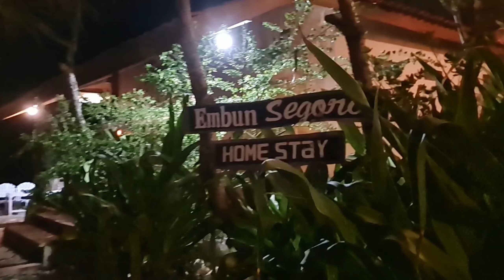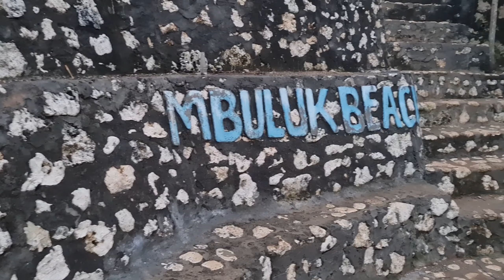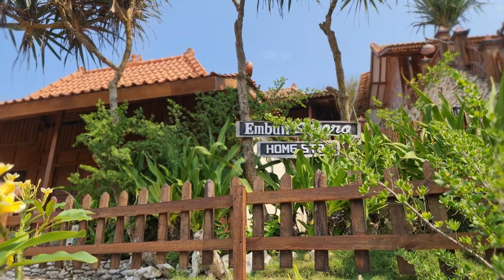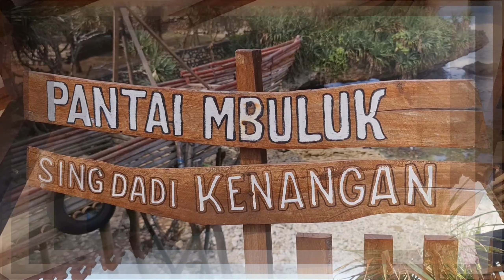Rasa Bali, Wisata Pantai Mbuluk Gunung Kidul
Pantai Mbuluk, samping Pantai Baron, menyuguhkan nuansa Bali dengan homestay yang dibangun di atas perbukitan bebatuan karang Kemedang.

Gemuruh ombak laut Selatan bak orkestra yang setia menemani pengunjung hingga tertidur pulas.